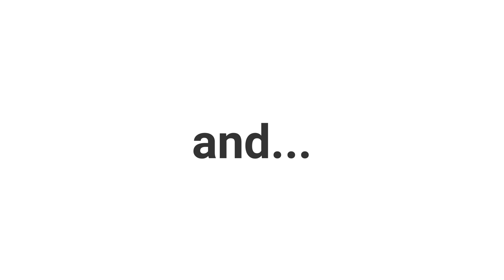AC Grayling @CMiCT MAC This is mostly audio only, due to the theft of our cameras...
Just before the end of AC's talk, Tom, the Midlands Arts Centre technician, got their in-house camera up and running! He is our hero!